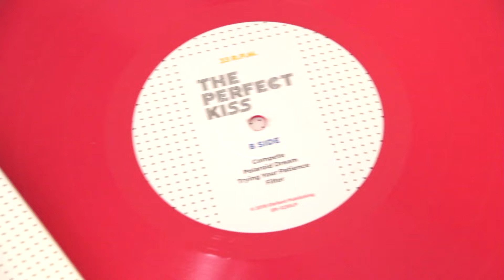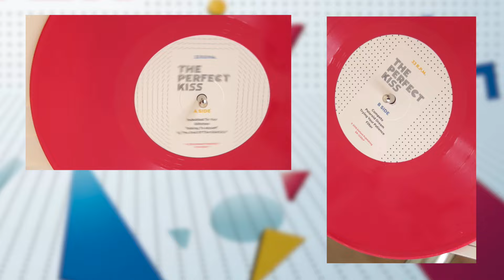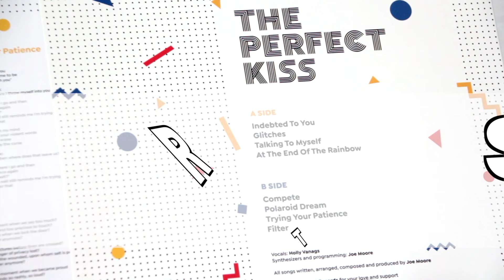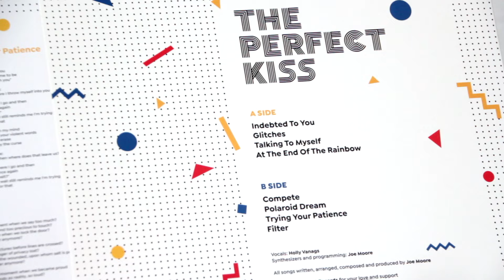THE PERFECT KISS - Trying Your Patience [Audio]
THE PERFECT KISS: +INFO [Es] [En] | Facebook | On Spotify | On iTunes

Song taken from ER-1230LP THE PERFECT KISS "Filter" 10" Mini-LP [Magenta Colour Vinyl] [Numbered Limited Edition of 500 copies] / Digital Mini Album | On sale clicking ➔

LYRICS:
"Slow down
Can you wait for me?"
Is all I've ever asked of you
"Give me some more time to be
Sure I'm still in love with you"

But that's the problem:
If I need to check before I throw myself into you

So now, after all, here I go and then
Trying your patience again
Saying, "can we wait?"
The clock on the wall still reminds me I'm trying your patience again
But it's too late for that

Shadows of doubt in my mind
You cast them with your violent words
Feelings I just can't erase
Moments tainted by the curse

And that's the issue:
If I can't commit, then where does that leave us?